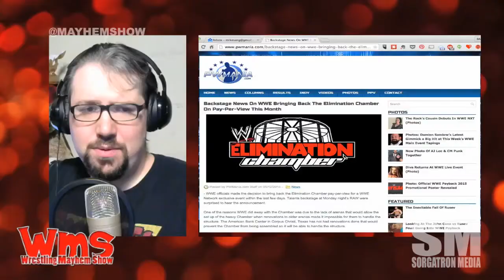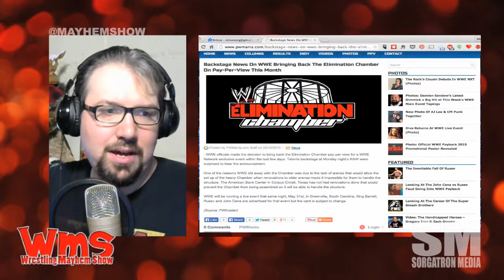Mayhem Minute: Elimination Chamber Returns!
Why did it go away?  Why did it come back?

Source: Backstage News On WWE Bringing Back The Elimination Chamber On Pay-Per-View This Month | PWMania